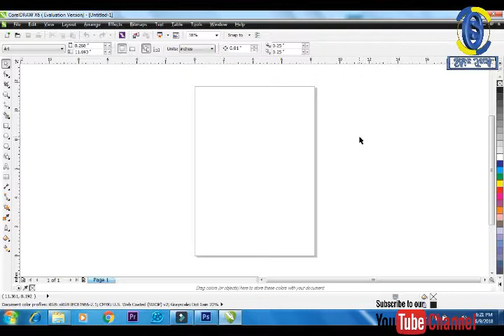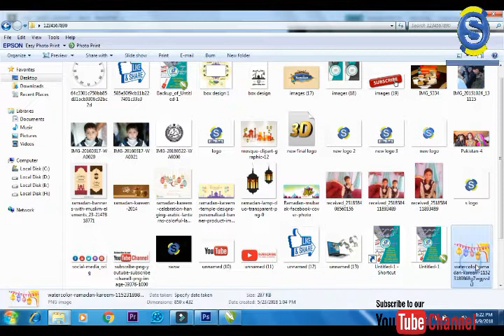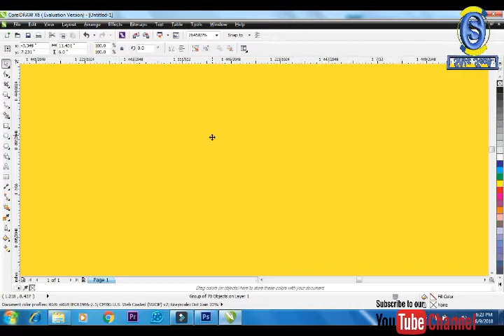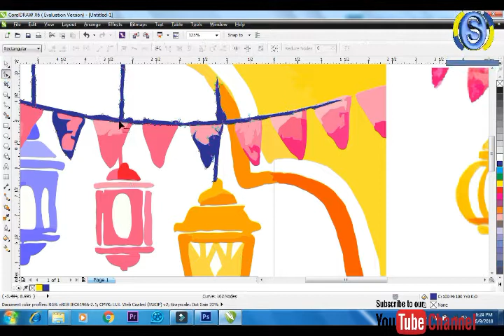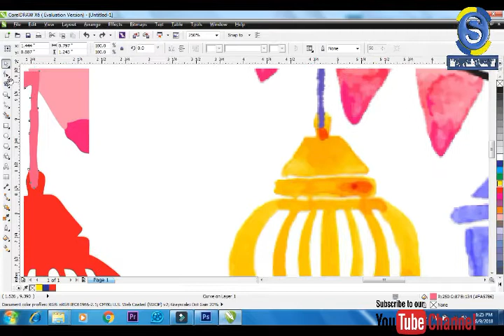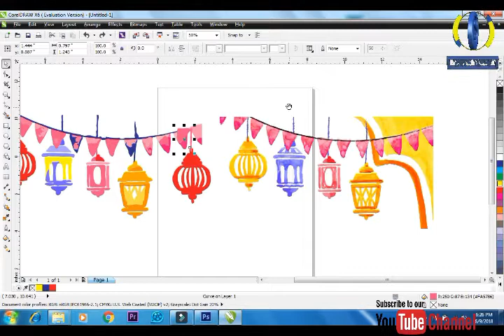How to make jpg to png in corel draw x7 within resolution